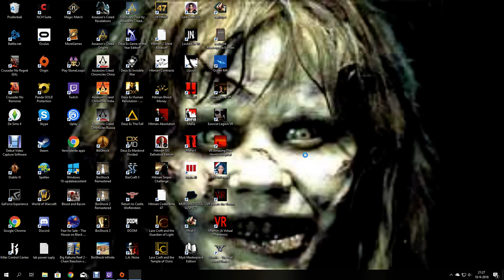lucius 2 part una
today i play LUCIUS  2 part 1(like the omen ) part 3